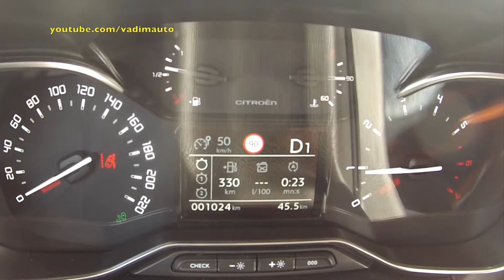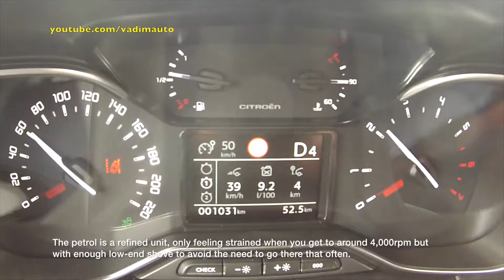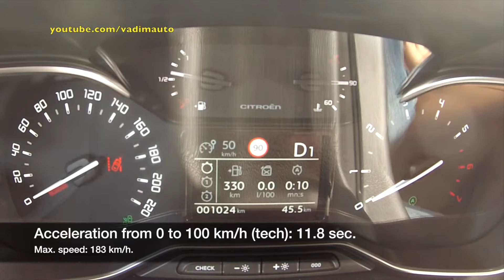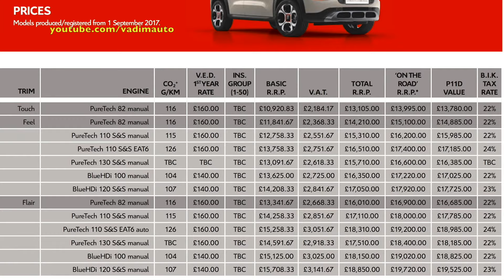Citroen C3 Aircross 1.2, first drive